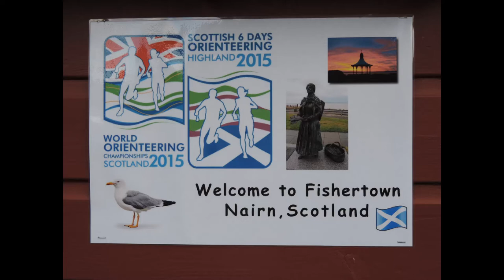World Orienteering Championships 2015 in Scotland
Opening ceremony in Nairn 1st August 2015.